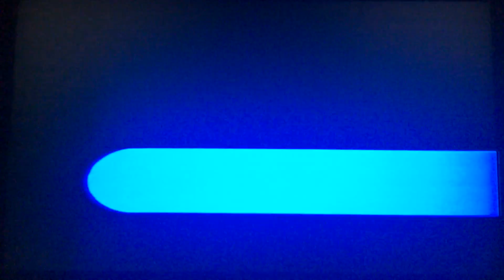Opening To Phenomenon 1997 VHS